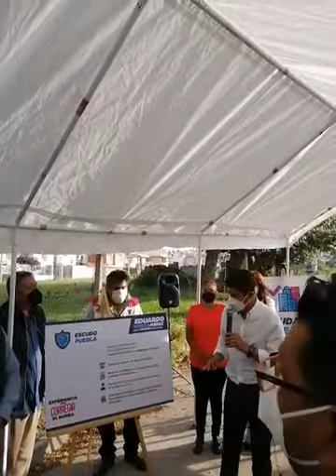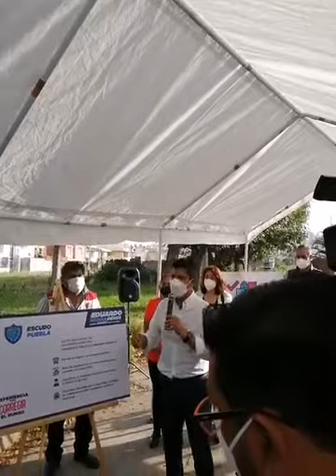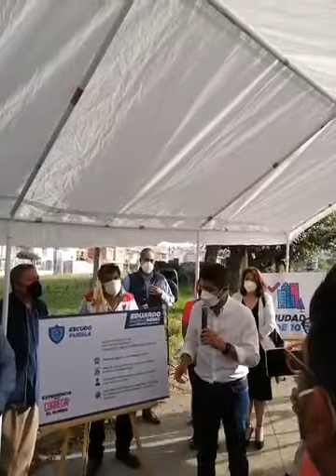Eduardo Rivera presenta su propuesta en transporte público y caminatas vecinales